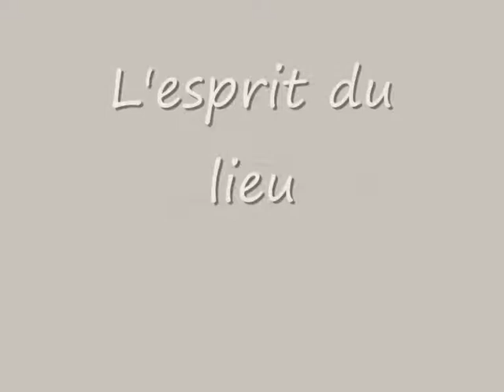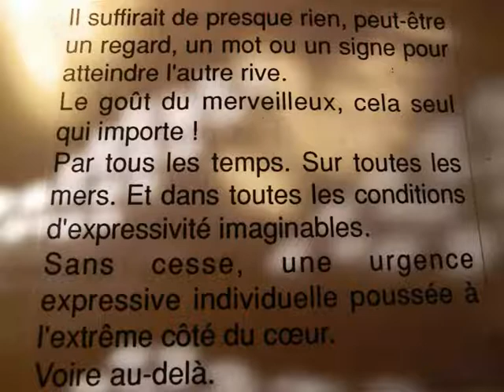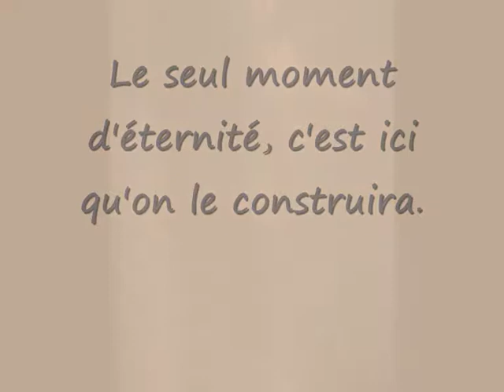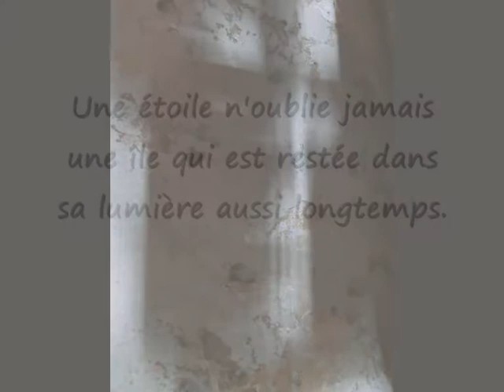FILITOSA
FILITOSA, c'est l'instant inouï de l'apparition du visage, de la terre-matrice et de la Corse mégalithique, de la correspondance invisible dans l'infini du cercle des statues-menhirs et l'effort de lumière de la méditerranée patrie.
Le village torréen de Filitosa est en vérité relié à la Pierre du Soleil, cette pierre vivante, invisiblement visible, sculptée dans la lumière née de la lumière.

Textes/photographies : claude4268